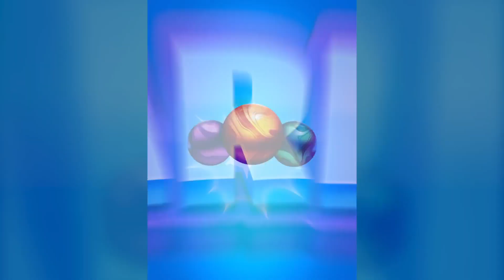November 20, 2021